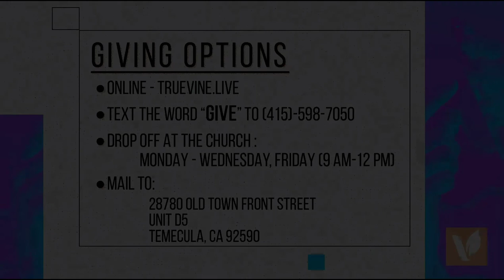Doorways To The Supernatural // Rev. Doug Klinedinst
A Worship Experience at TrueVine. Thank you for your support.